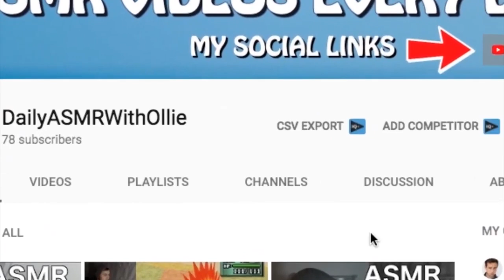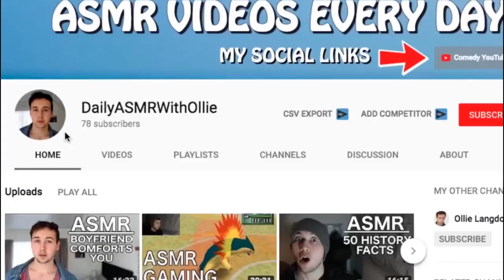[ASMR] Caring Boyfriend Roleplay Compilation | Personal Attention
Hello! I've had this video ready to upload for ages, figured now was the moment as the video I've been trying to render for the past couple hours refuses to! Not sure if it's a problem with my computer or what.

The triggers in this video are personal attention, whispering/soft speaking, stippling, tapping, making a cup of tea... there are heaps! I hope you enjoy the video :)

UPLOAD SCHEDULE THAT I TRY TO STICK TO HAHA:
Wednesday - Storytime
Thursday - History/Facts Video
Friday - Roleplay
Saturday - Roleplay
Sunday - Roleplay

Thanks for reading this far down! Always read the full description you absolute LEGEND ;) Now go forth and comment "oi oi"